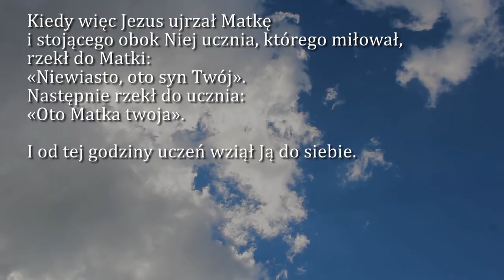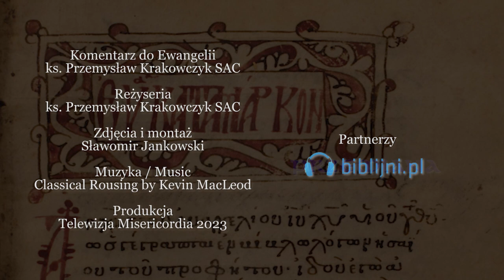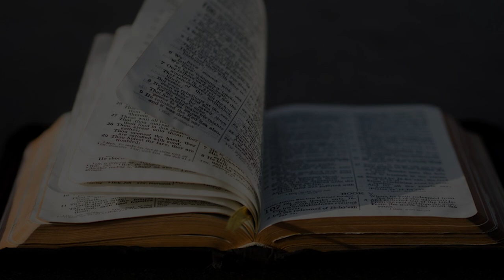Dobra Nowina na dziś | 29 maja - NMP Matki Kościoła